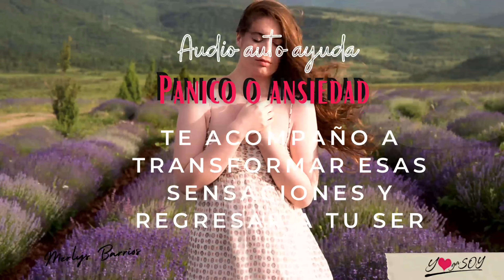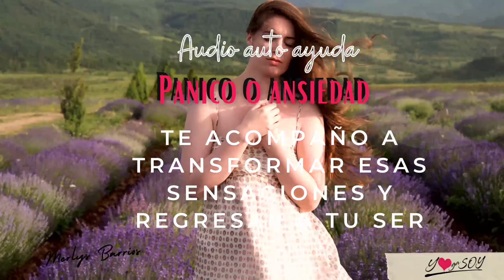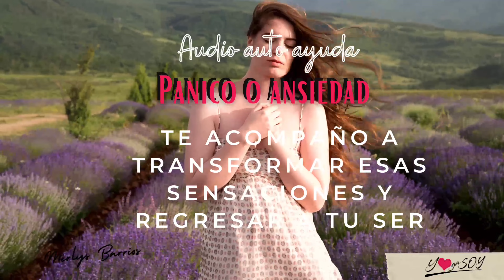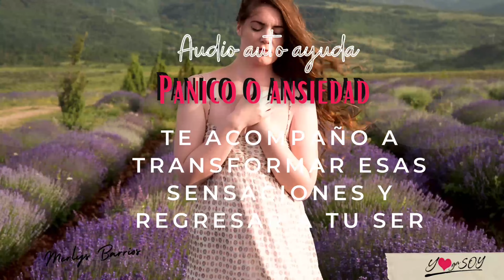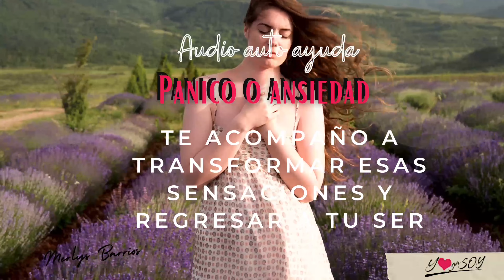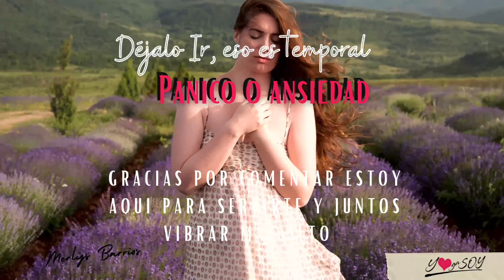Pánico, ansiedad, Miedo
Si estas pasando por algunas de estas emociones, te acompaño, no estas solo, aquí vamos a gestionar ese sentir y transformarlo.
El reconocer que estás pasando por esa sensación y buscar solución ya te hace un triunfador.
Bendigo tu luz y tu bien
Namaste